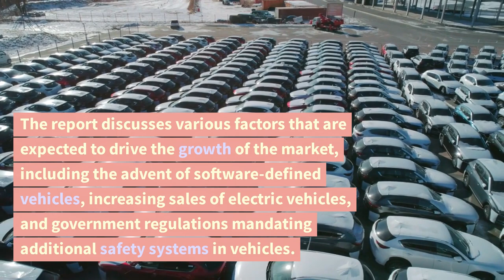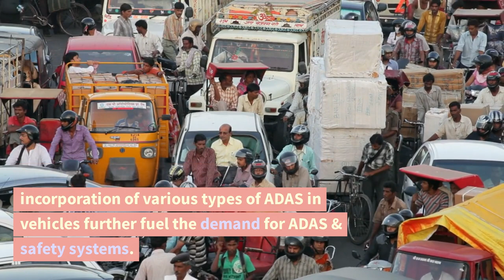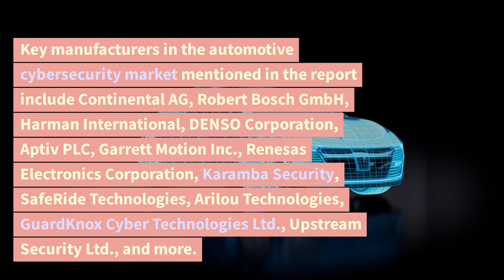The Booming Automotive Cybersecurity Market | June 30, 2023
The report "Automotive Cybersecurity Market" by Reportlinker.com highlights the global forecast for the automotive cybersecurity market. The report discusses various factors that are expected to drive the growth of the market, including the advent of software-defined vehicles, increasing sales of electric vehicles, and government regulations mandating additional safety systems in vehicles. It also provides insights into different segments of the market.

The wireless network security segment is projected to experience high growth during the forecast period, particularly in the Asia Pacific region, followed by Europe and North America. This growth is attributed to the incorporation of V2X technology in vehicles and the rising demand for connected vehicles. Wireless network security solutions help protect wireless networks from unauthorized access attempts.

The ADAS & safety system segment is expected to dominate the automotive cybersecurity market during the forecast period. The demand for ADAS is rapidly increasing, driven by improving road safety standards, supporting legislation, and consumer awareness. Government regulations in Europe, North America, and Asia Pacific mandating the incorporation of various types of ADAS in vehicles further fuel the demand for ADAS & safety systems.

The Asia Pacific region is expected to have the largest share in the global automotive cybersecurity market. Countries like China, Japan, and South Korea are leading in autonomous driving technology. Major automotive manufacturers in this region, such as Toyota, Honda, and Hyundai, have made essential safety features standard across their models. The penetration of autonomous vehicles and the adoption of ADAS equipped vehicles are expected to support the growth of the automotive cybersecurity market in Asia Pacific.

The report also provides information about the primary research conducted, including in-depth interviews with CEOs, marketing directors, and executives from key organizations in the automotive cybersecurity market. The breakdown of the primary research is provided based on company type, designation, and region.

Key manufacturers in the automotive cybersecurity market mentioned in the report include Continental AG, Robert Bosch GmbH, Harman International, DENSO Corporation, Aptiv PLC, Garrett Motion Inc., Renesas Electronics Corporation, Karamba Security, SafeRide Technologies, Arilou Technologies, GuardKnox Cyber Technologies Ltd., Upstream Security Ltd., and more.